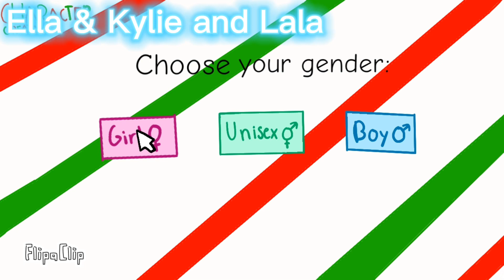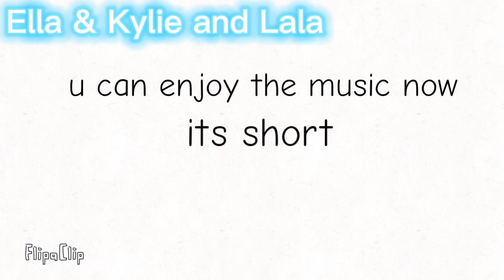Character Creator meme // random sh*tpost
This is trash but I’m actually proud of it 😃
Also the watermark is kinda blocking some stuff (the capcut watermark)